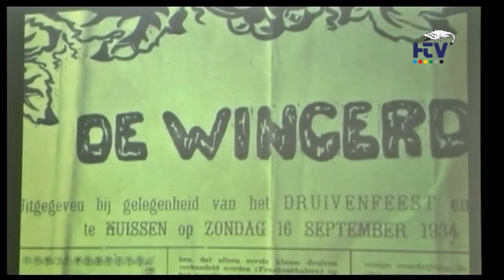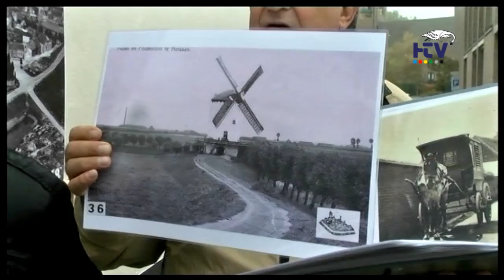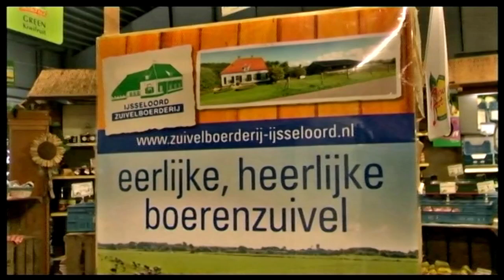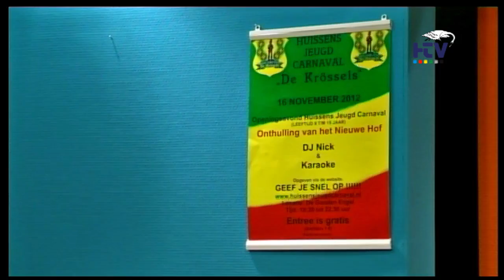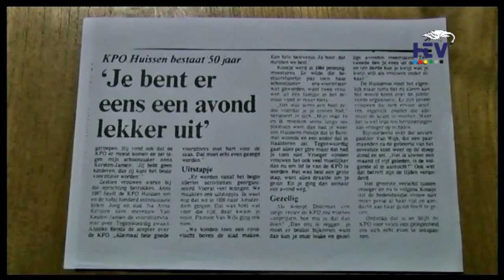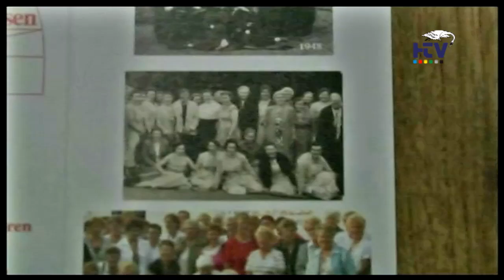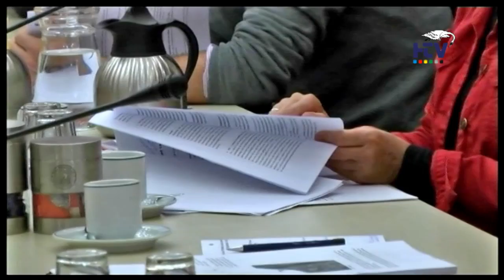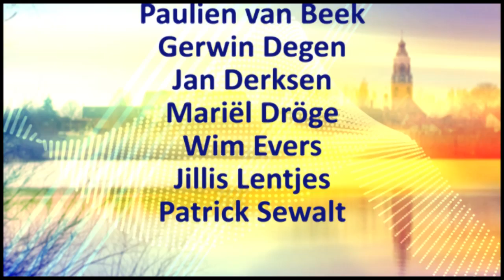Huissen TV Live 28 oktober 2012